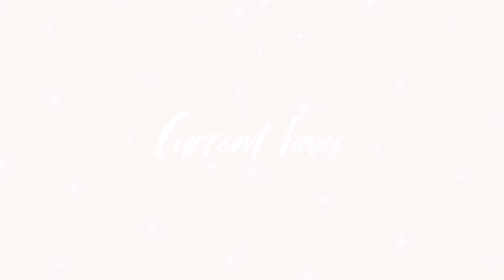MY FIRST YOUTUBE VIDEO - CURRENT FAVES!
Items I mentioned:

-Silicone Heat Resistant Mat
-Summer Fridays CC Me Serum
-Lawless Set The Stage
-Biossance Squalane & Hyaluronic Toning Mist
-Boscia Makeup Breakup Oil
-Hand Steamer
-Leopard Slippers

Thank you so so much for watching!!! I hope you loved! xo Mackenzie